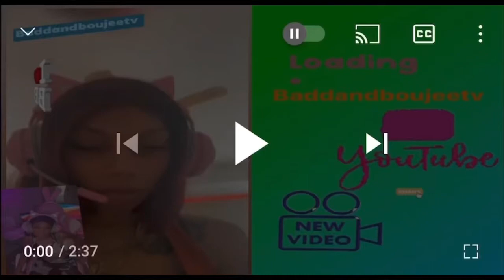Jackboy talks about Kodak black almost got merked In prison 🤦🏽‍♀️